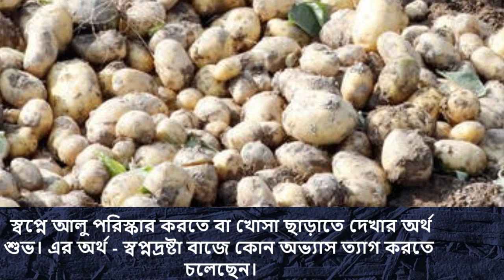স্বপ্নে আলু দেখলে কি হয়। । Shopne Alu Dekhle Ki Hoy । Shopner Folafol । Swapno Bastob ।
এই চানেলের ভিডিও গুলির মাধ্যমে আপনারা জানতে পারবেন স্বপ্নের ব্যাখ্যা ও ফলাফল সহ স্বপ্ন সম্পর্কিত আরও অনেক কিছু।

Note: There is no scientific basis for the interpretation of dreams. It depends on the personal belief of the people. Also note that all the videos of this channel are made of the content from internet, based on general belief. Swapno Bastob channel never claims the information provided in it's videos as trued. Sometimes the information/explanation may not comply with anyone's experience. So believe or not, all that at your own responsibility. Swapno Bastob channel is not liable for any sort of consequences anyway.